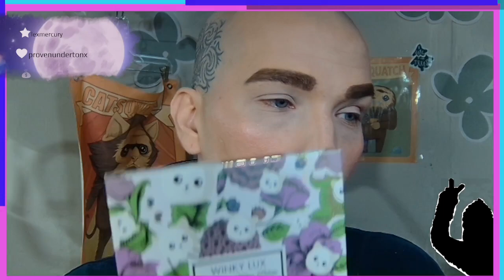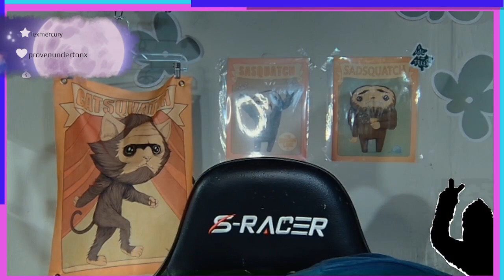Nov22: Viewers Pick Makeup look w/ the Cashmere kitten palette by WinkyLux plus Lex line work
Foundation: Sephora Best Skin Ever (14p)

Contour: Fenty Beauty Matchstick (soft amber)

Concealer: Wet n Wild megalast incognito (fair)

Setting Powder: WinyLux Matte Point Powder

Blush: ILIA beauty Multi-stick (At Last)

Highlighter: Winky Lux Cheeky Rose Highlighter(champagne)

Eye Primer: Juvias place i prep i prime (shade 1)

Eyeshadow: WinkyLux Cashmere kitten palette/Fenty beauty Killwatt freestyle highlighter duo (Fire crystal)

brows: Winky Lux Uni-Brow pencil

eyeliner: NYX cosmetics retractable liner (deep blue)

Lashes: ILIA beauty limitless lash mascara

lips: Anastasia Beverly hills lip liner (baby roses)/Wet n Wild beauty lipstick (Dark Pink Frost)

lex line work: e.l.f. cosmetics liquid liner (jet Black) -- Watch live